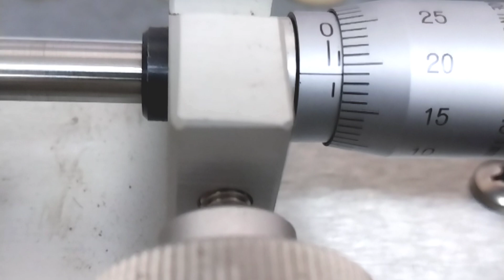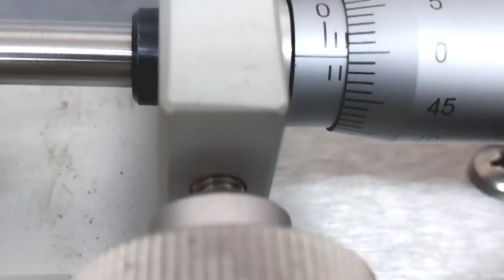How to read micro screw gauge | TK-3 reading | Vibration probe health check TK-3 reading .